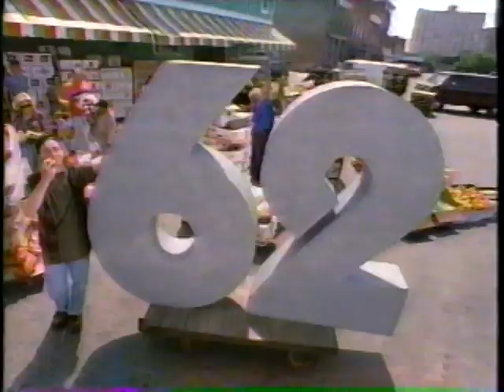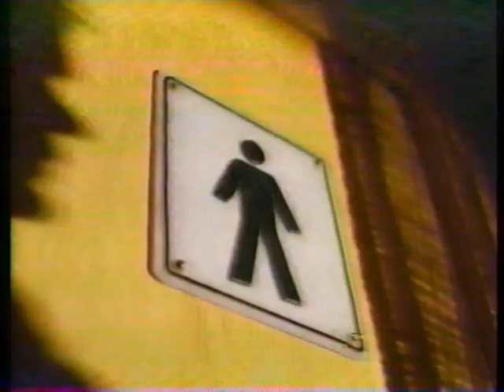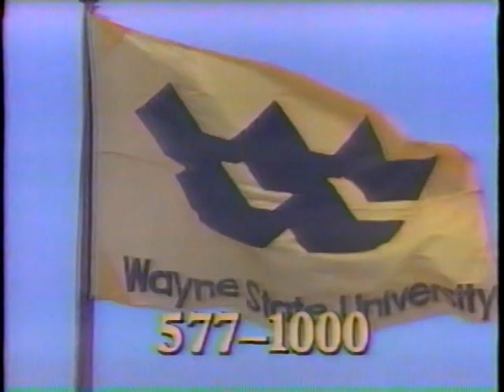Indy v Wayne State University - 1995 - 7